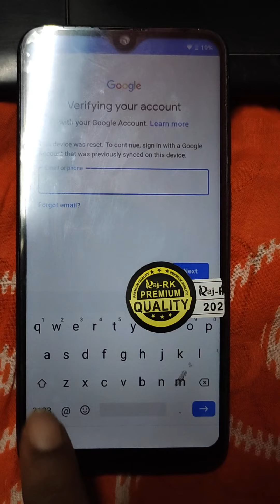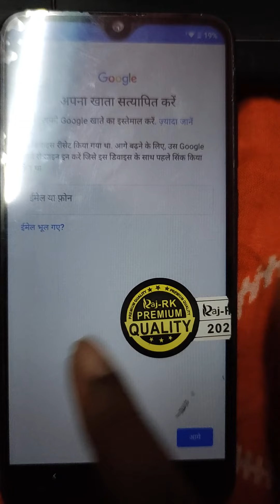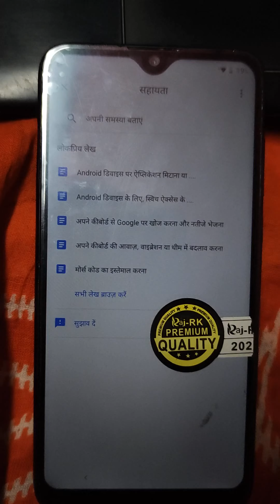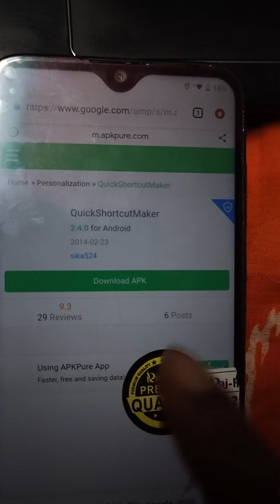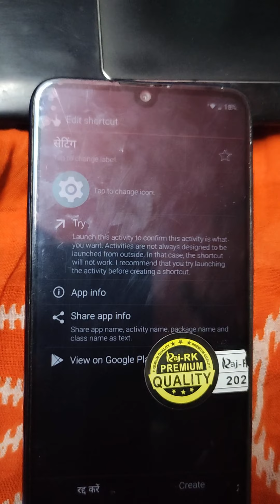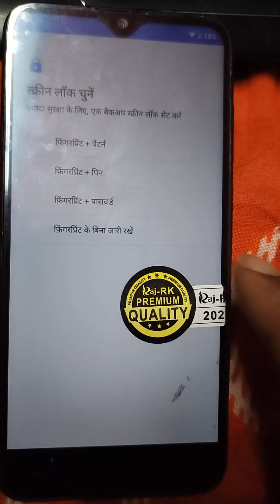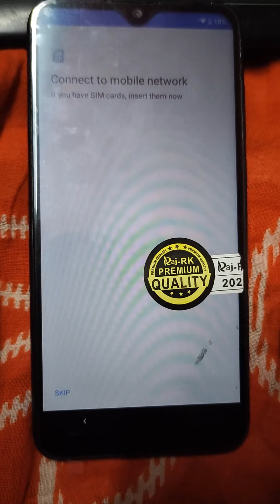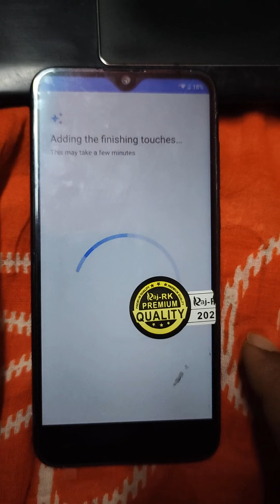Lg w30 Google account bypass without pc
Lg w30 plus Google account bypass without pc

lg lm-x440im frp bypass

Lg lm-x440im  Google account bypass without pc

lg frp

lg Google account bypass

frp unlock

lg frp bypass